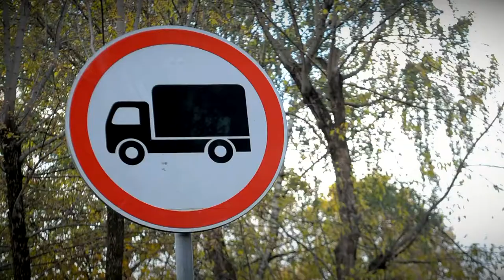В Твери открыта большая часть объектов, благоустроенных в рамках ППМИ